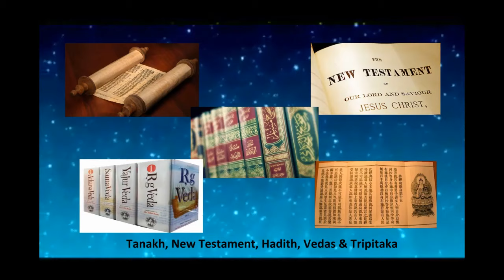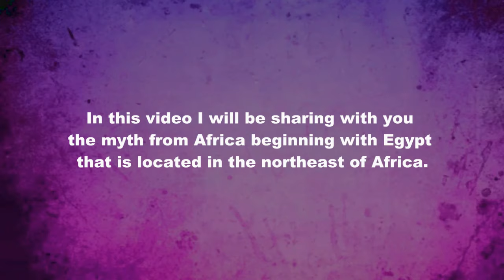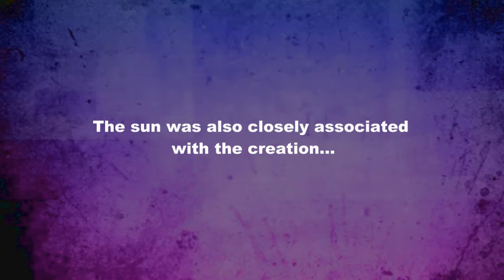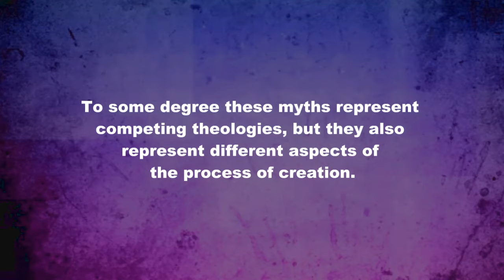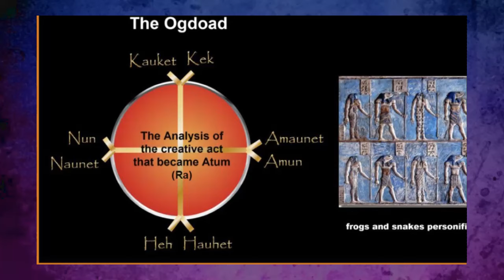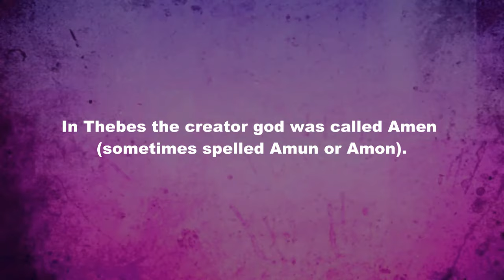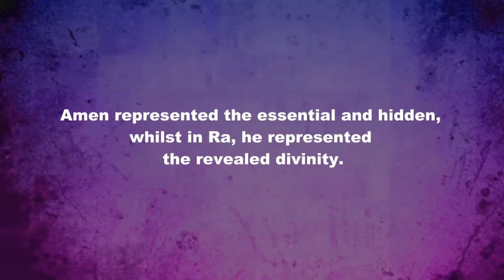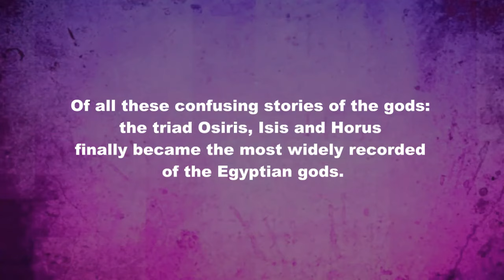36. Egyptian Mythologies (Part 1) – a clear explanation of the ancient Egyptian religion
Timestamps
00:00 Theme Song
00:22 Intro
03:07 African Mythologies

Dear fellow Truth Seekers,

This is a video about Egyptian mythology - a part of the complete World Mythologies for a religious
comparison study. For the complete collection of other mythologies kindly go to the Playlist marked as World Mythologies. For the complete religious comparison study kindly visit:

MythoReligio is a video channel based on a book series with the same name about religious
comparison studies between the stories in Judaism, Christianity, Islam, Hinduism and Buddhism -
directly from their sacred books and world mythologies, hence the name: MythoReligio.

The purpose is to retrace the (pre)history of humanity, since I am not fully satisfied with either the
explanations from the point of view of creationists nor evolutionists. There are so many missing links in both explanations.

If you feel the same then you are on the right channel. In this channel I will also analyze about the
(pre)history of humanity from the archaeological records, modern scientific point of view and other
alternative theories (such as the ancient alien theories and Atlantis/Lemuria legends).

After thorough research of ca. 30 years, I recognized many, many similarities between all religious
stories and even mythologies and surprisingly some of them are in accordance or even beyond

Thus, I came to the conclusion that ALL religions must have come from the same Source and all
these religious stories and mythologies (although heavily jumbled up) are actually telling one Mega Story - the true (pre)history of our common ancestors. This Mega Story is quite different than what we have been told to believe and will truly blow your mind as it is more fascinating than our imagination.

In this channel I will share almost all that I have written in my book series, however there is 1 book
(so far) that I cannot share in this channel due to its sensitive, shocking and dark nature, and also
might be considered controversial to some but I believe it sheds more light to the above conclusion. If you want to read this around 500 pages Ebook with many full color illustrations you are more than welcome to download book no. 5 entitled “History of the Dark Side” that is available for FREE in Ebook format that can be found in my You only have to give your email address and it will be sent to you directly.